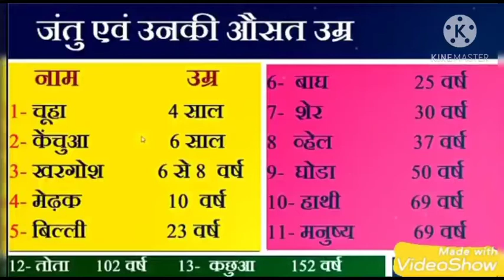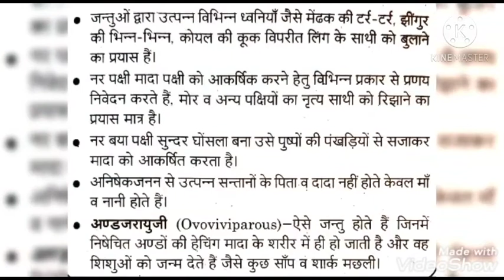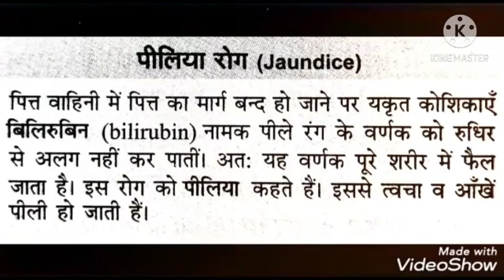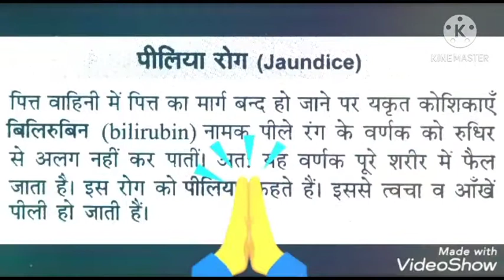क्या आप जानते हैं ?🤔कुछ महत्वपूर्ण रोचक एवं सभी परीक्षाओं के लिए उपयोगी तथ्य#Aim changer 2.0✨